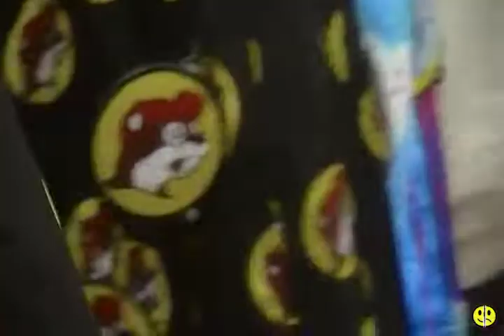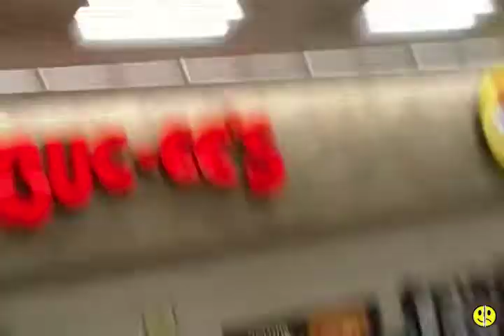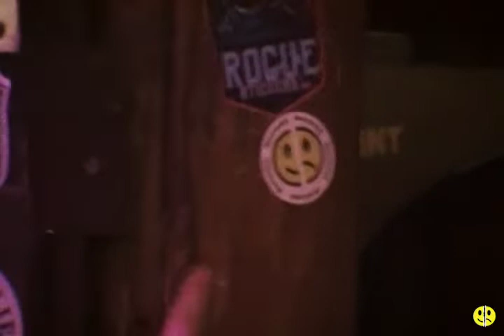Worry Club - Tour Vlog #1 [SXSW]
Worry Club speed runs the music industry and plays their 5th ever live show on their first tour to SXSW in Austin, TX

WorryClub.com

Filmed + Edited by Zack Zagula